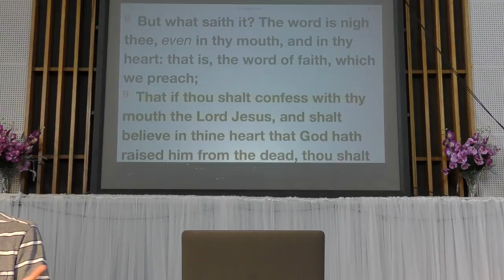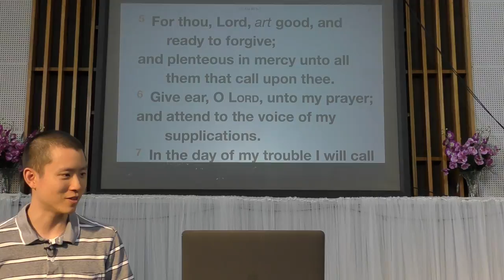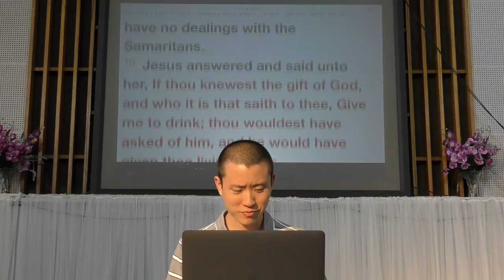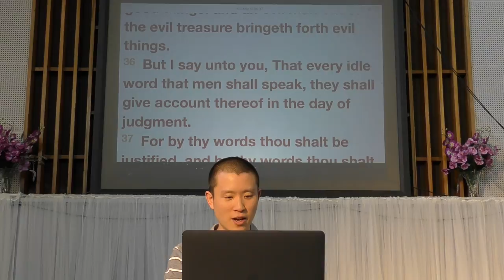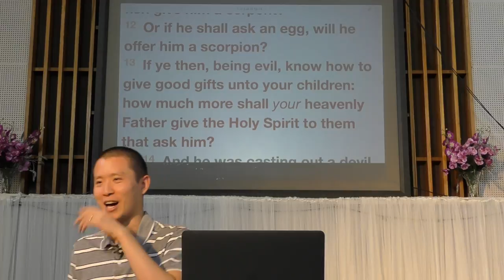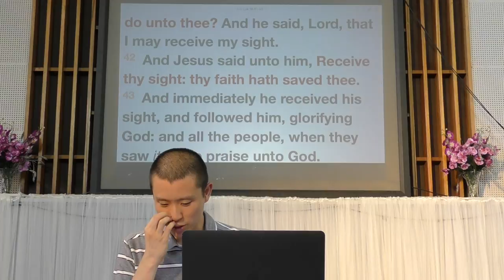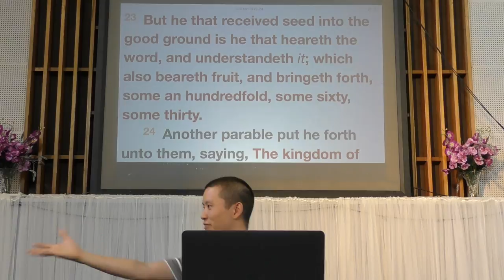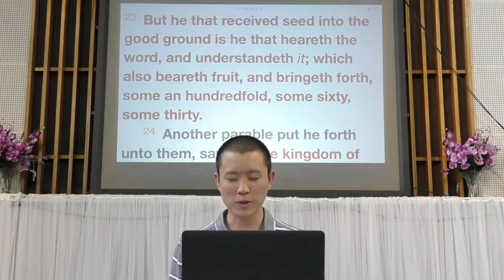Calling Upon The Name of The Lord | Victor Tey (18-Feb-2018))